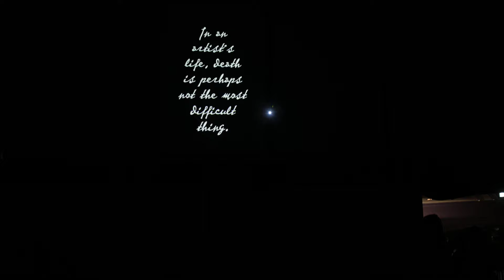Van Gogh alive Birmingham Hippodrome 4K